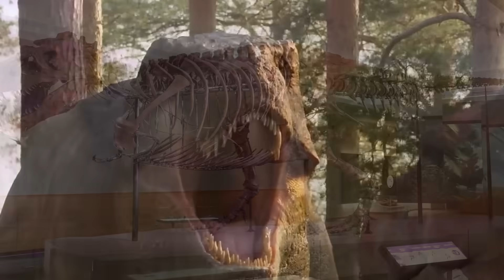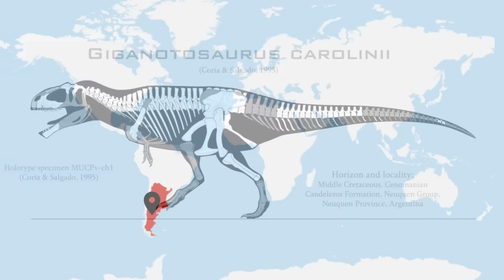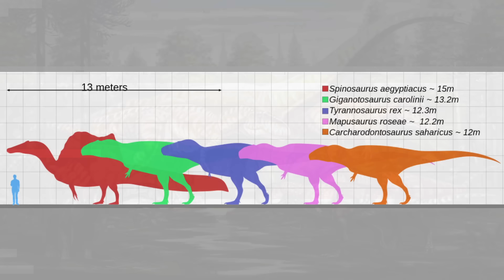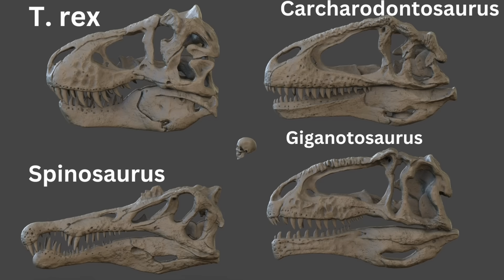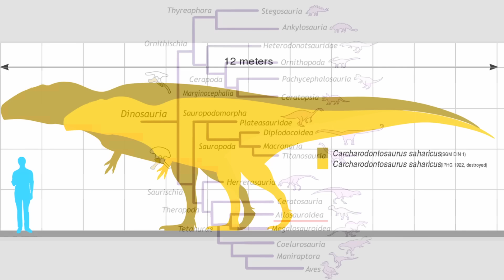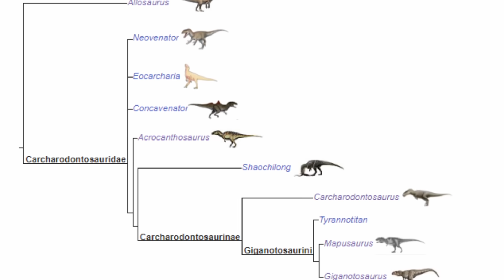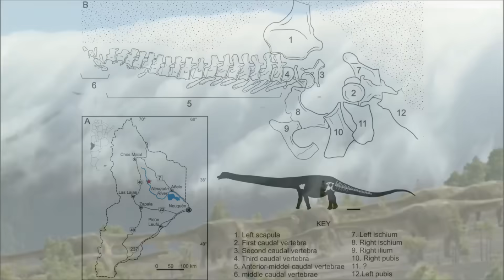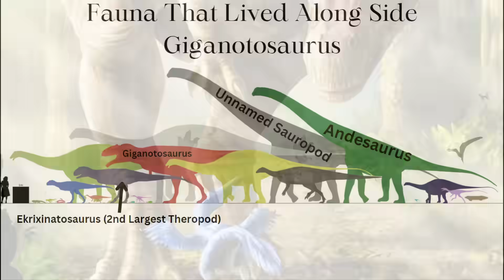The Largest Theropod To Ever Live (Potentially)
The Late Cretaceous was home to some crazy, theropods that would make any predator today look like chumps. However, 30 million years before the world unlocked the Tyrannosaurus, a theropod emerged in South America that was crazy, even for theropod's standards, the Giganotosaurus!